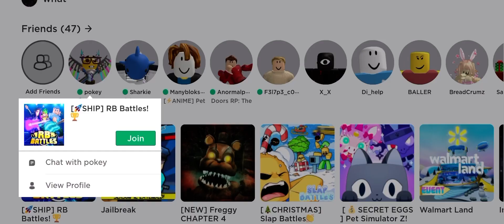RB Battles - LIVE EVENT + NEW LOBBY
00:00 Beginning
05:28 Ship Starts Shaking
06:56 Doing Tasks
09:43 Emergency Meeting (among us)
11:33 YEET
11:39 Countdown
14:46 Rejoining
15:27 New Land?
17:51 Boulder Run
19:15 End